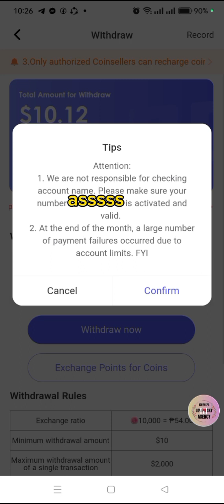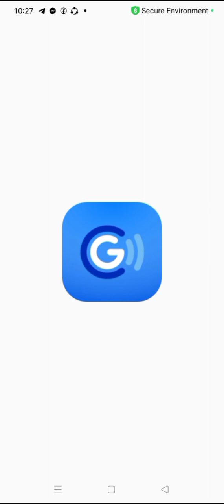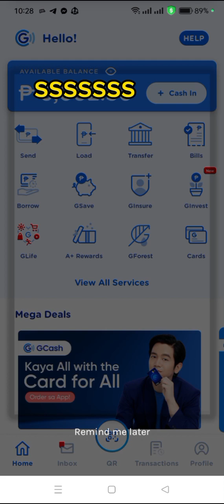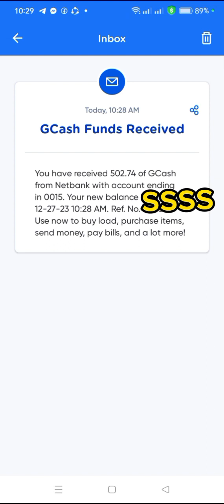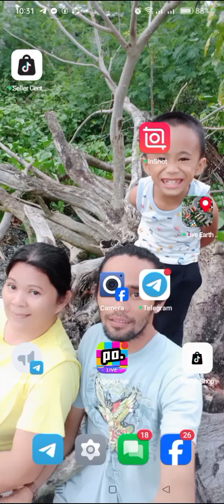Paano Magwithdraw Sa Poppo watch full video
Poppo App .May pera pala sa poppo live..How Paano..Tara na magpoppo na rin kayo..